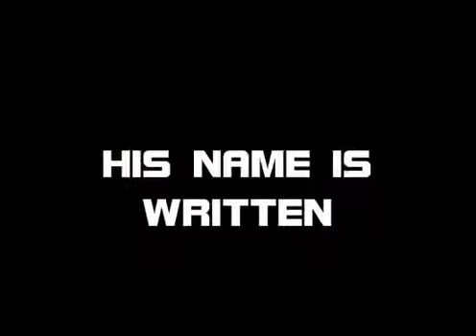Arithia Ch.33: Keff's Power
The Goddess Gia begins teaching Keff how to use the Gift, although this may be interrupted by a potential attack from the Void Soldiers.